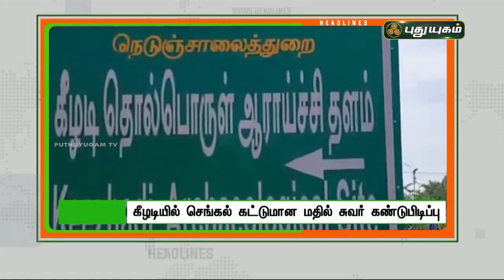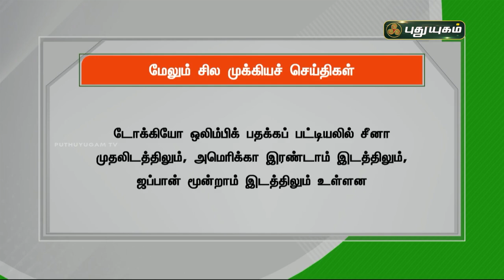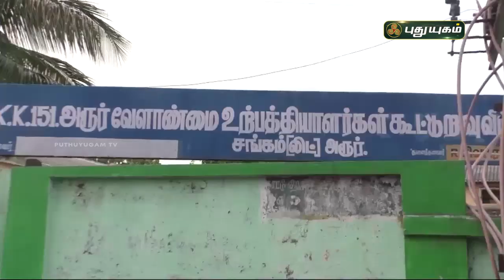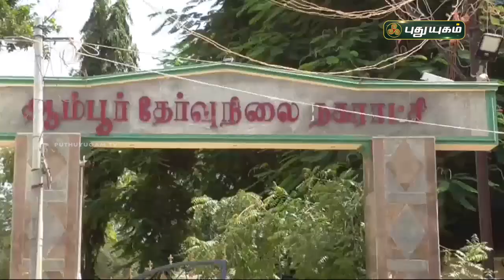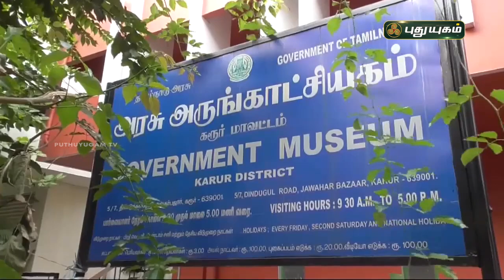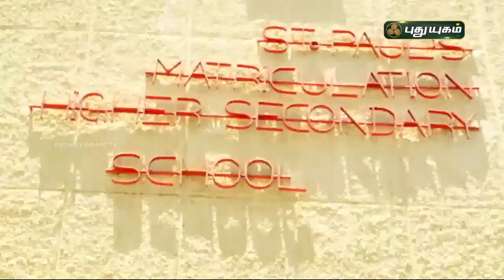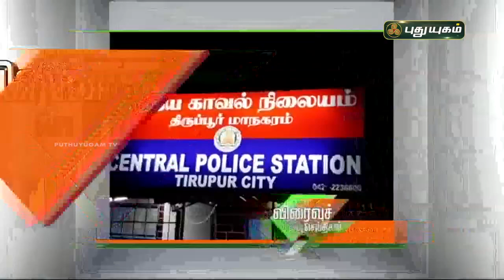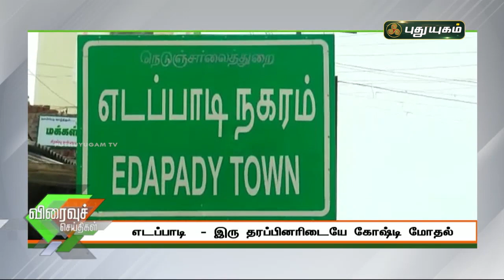புதுயுகம் செய்திகள் | 1 PM News | 03/08/2021 | PuthuyugamTV